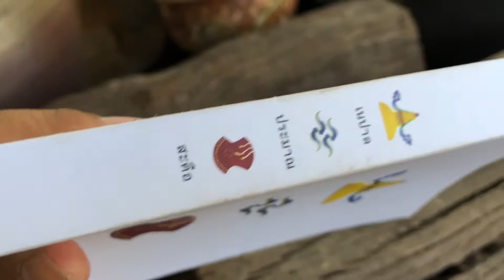วันหยุดสุดขีด.......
My relax. ความสุขอยู่ที่ความพอใจ